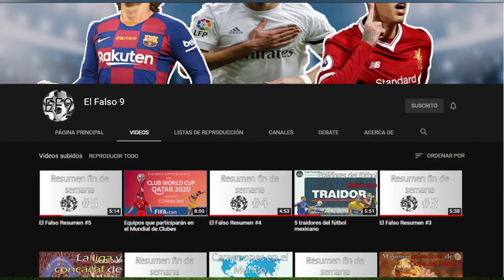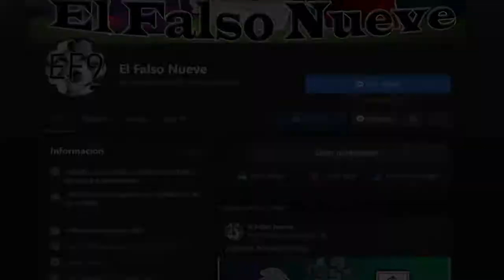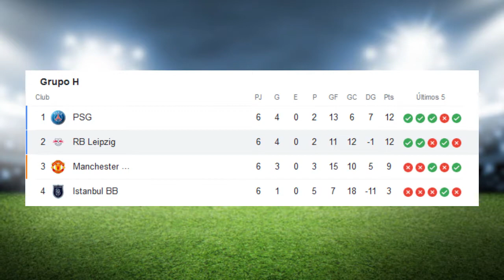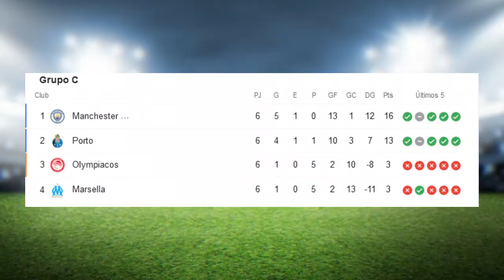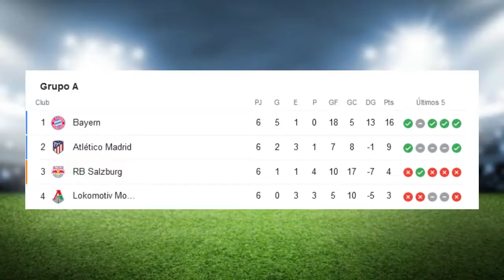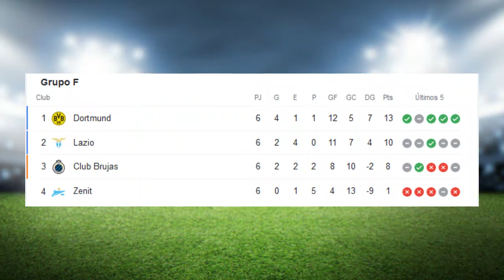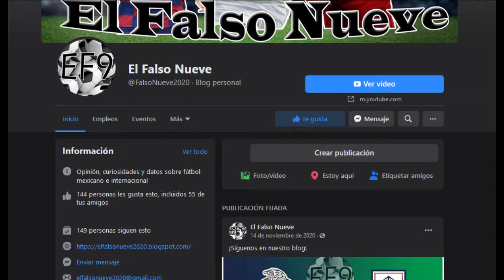Los octavos de final de la Champions League 20-21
¡Que tal!

Hoy les traigo un video donde hablamos de los partidos de octavos de final de la Champions League, como llegan los equipos y cuáles son sus figuras para estos encuentros.